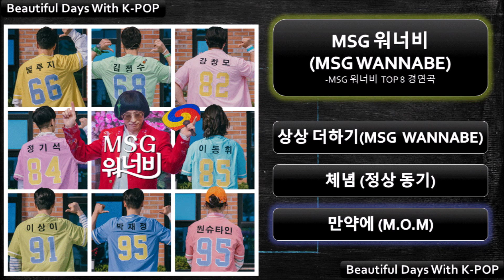엠에스지 워너비(MSG WANNABE)(MSG WANNABE TOP 8 경연곡)-상상 더하기, 체념, 만약에(2021.05.22.)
1. [0:00:00.00] 상상 더하기(MSG 워너비)
2. [0:04:01.03] 체념(정상 동기)
3. [0:09:06.03] 만약에(M.O.M)